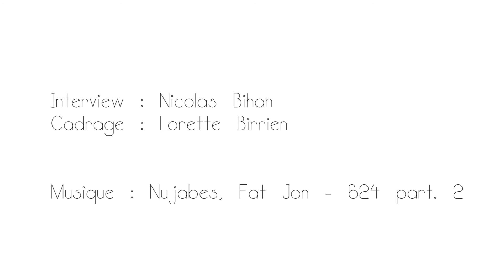Cap sur Raglan - version longue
Antoine Denis veut se faire embaucher dans une mine de nickel au nord du Canada. Pour prouver sa détermination à ses éventuels employeurs, il se lance le défi de rejoindre la mine en kayak et à pied en longeant des côtes canadiennes.